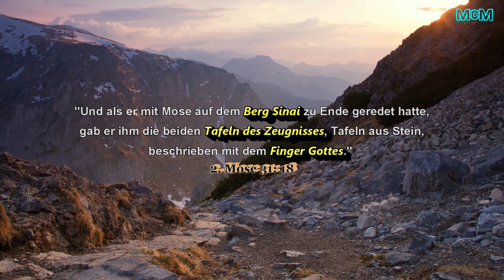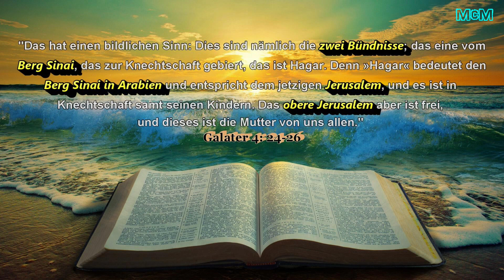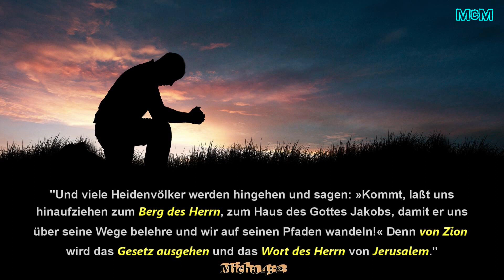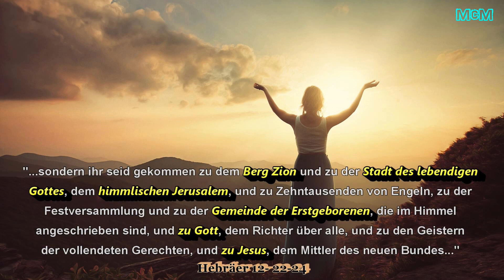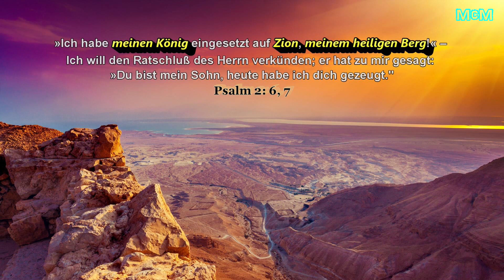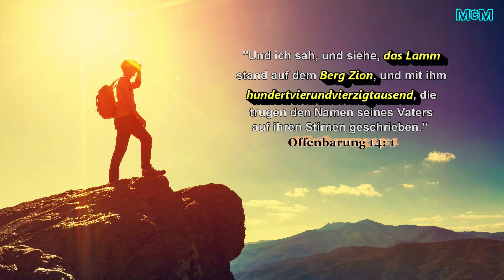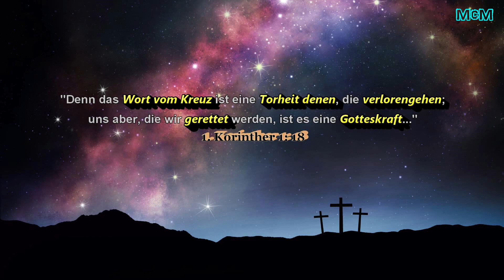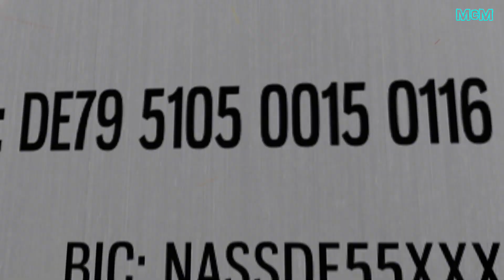Zions Zukunft ➤ Kommst du zum Berg Gottes?